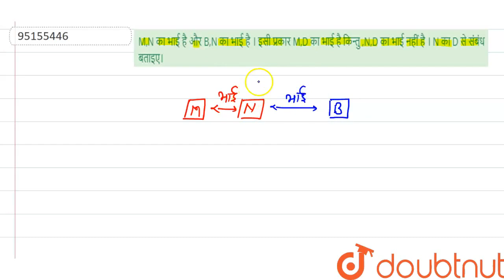M,N का भाई है और B,N का भाई है । इसी प्रकार M,D का भाई है किन्तु ,N,D का भाई नहीं है । N का D से...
M,N का भाई है और B,N का भाई है । इसी प्रकार M,D का भाई है किन्तु ,N,D का भाई नहीं है । N का D से संबंध बताइए।
Class: 14
Subject: REASONING
Chapter: रक्त संबंध
Board:GOVT

👉 Have Any Query? Ask Us.